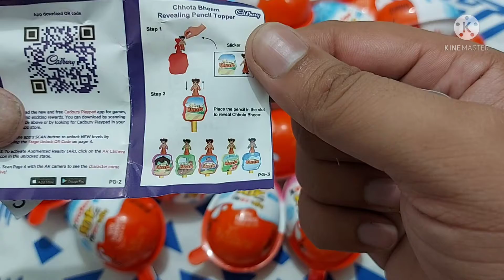yummy lickables opening | lickables with oreo chunks and surprising toy | ASMR